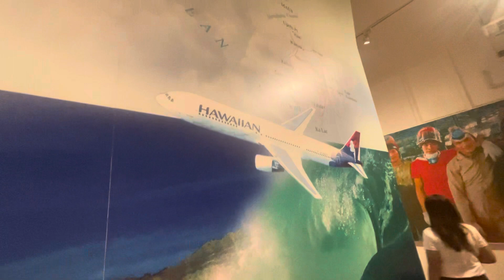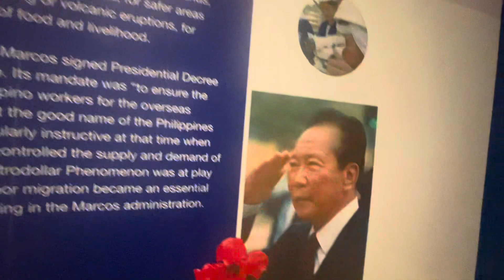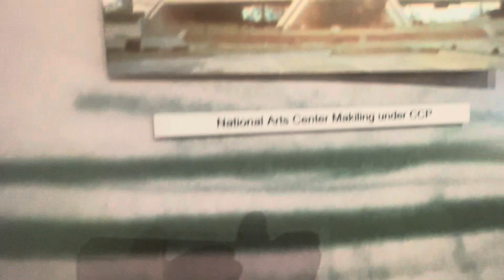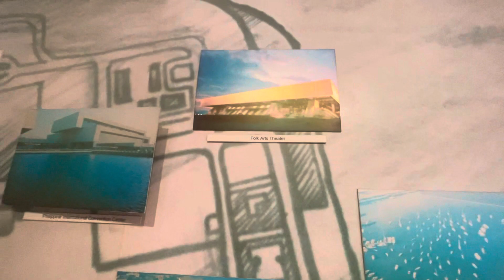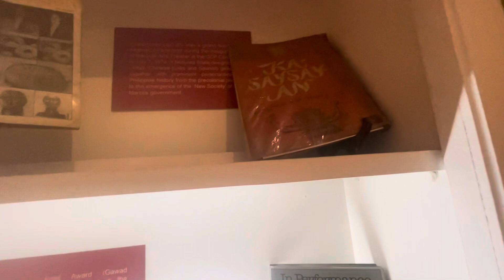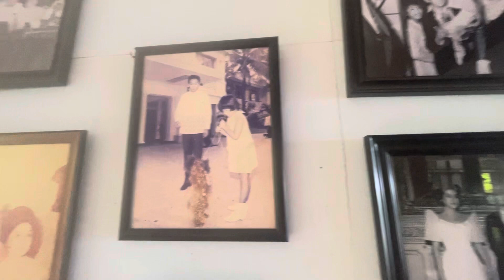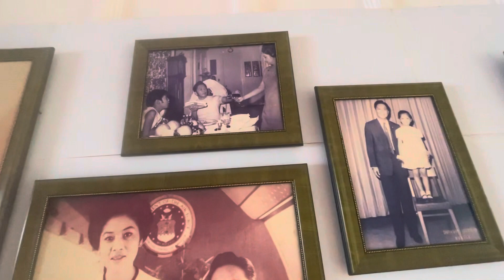Bahay ni Marcos sa ilocos Norte